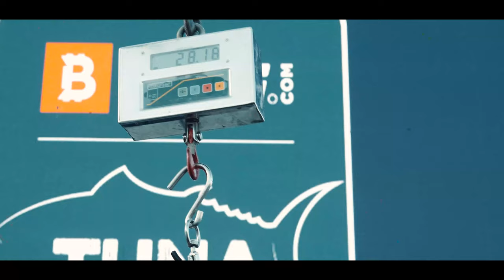Tuna Masters Teos 2022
Tuna Masters Teos 2022 Balık Turnuvası / Fishing Tournament

128 Vuruş / Strikes
94 Mücadele / Fights
27 Release
%53 Release Oranı / Release Rate